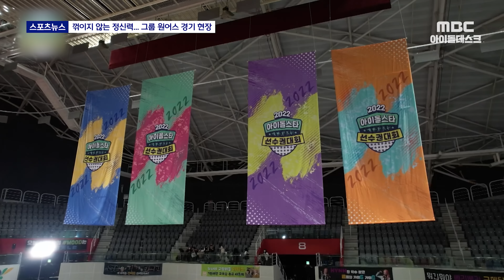(ENG) [아이돌데스크] 어디 내놔도 부끄러운 우리 멤버들.. 🫣 이러려고 앵커 됐나 자괴감이 들어 | ONEUS | MBC KPOP ORIGINAL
원어스의 우당탕탕 뉴스 도전기!!
이건희 앵커 뒷목 잡게 만드는
작고 소중한 요정 여환웅 기자부터
티격태격 시온 & 서호, 피지컬 자랑에 도취된 김이도 기자까지!
오늘 아이돌 데스크.. 무사히 마칠 수 있나요?

🎤MBC 아이돌 뉴스 데스크🎤

📌MBCKPOP 오리지널 예능📌
매주 수, 금, 일 오후 7시 MBC KPOP 채널 업로드